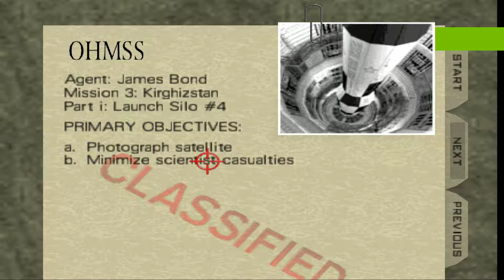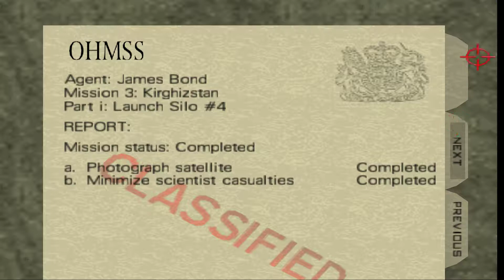007 GoldenEye - Silo #4 (Part 6)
The Soviet Missile Silo is set in Kirghizstan, and is the sixth level of the game. The guards are Russian Infantry guards, and they use the KF7. The surroundings of the Silo are bland, having gray walls in the hallways and dirt walls in some of the fuel rooms. Here, Bond has to infiltrate the silo and stop the unscheduled test firings from going ahead. The only way to do this is to plant the Plastiques in all the fuel rooms. After all the objectives are completed, you'll come to a hallway where General Ourumov is awaiting your arrival. If you shoot Ourumov enough to make him retreat, he'll drop a Briefcase and a Key. These don't effect the outcome of any objectives or actions in the mission. After you have completed all the objectives, get to the elevator and the fuel room will promptly blow up.

► Instragram & other social media coming later.